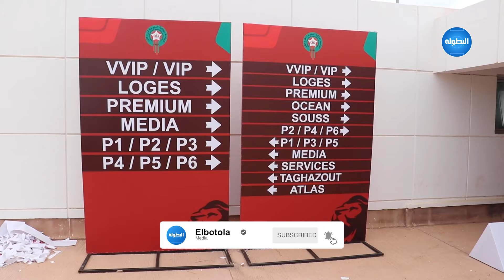حصريا: مشاهد خاصة من داخل ملعب أدرار قبل مواجهة الأسود وأنغولا 🏟️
تابعوا آخر مستجدات وأخبار “البطولة“حصريا على هاتفكم عبر قنواتنا على تطبيق الواتساب وأنستغرام

البطولة | حصريــــــــــــاً